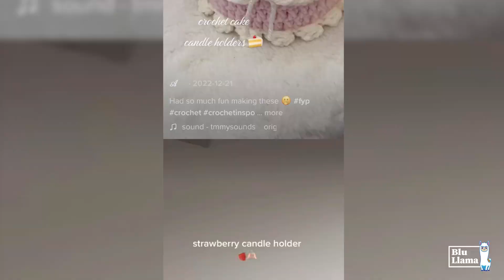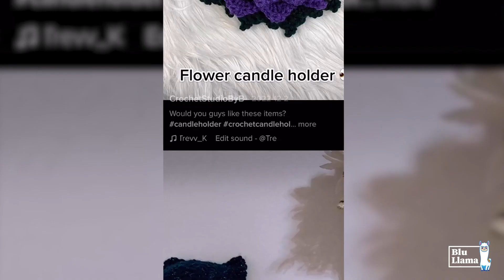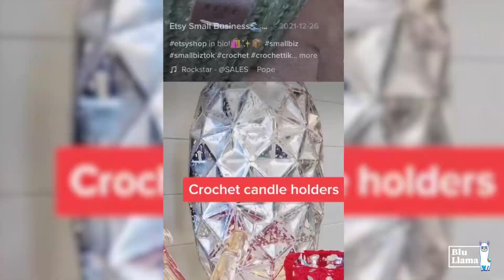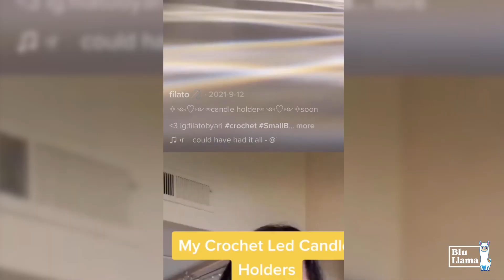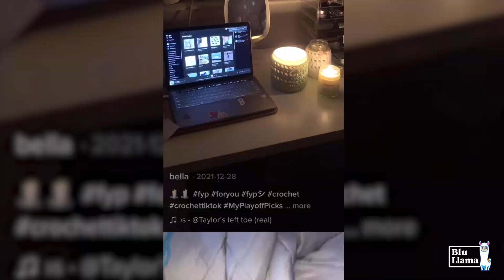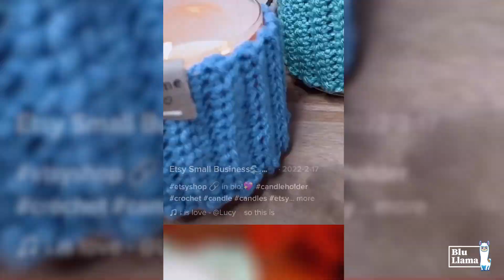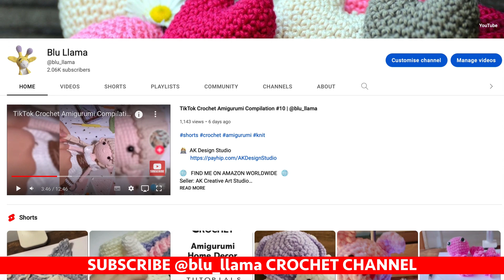TikTok How to Crochet Candle Holder Ideas - Crochet 1Compilation 126